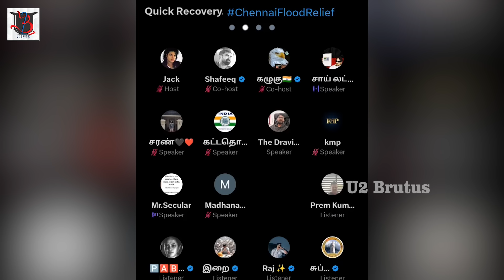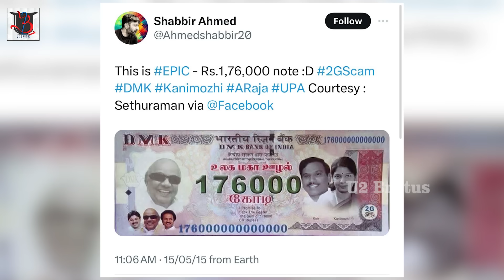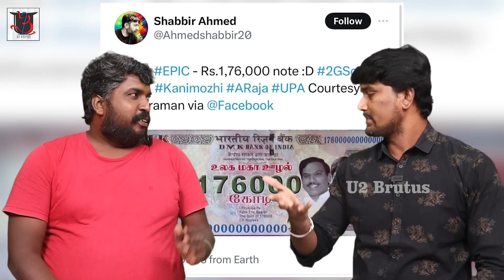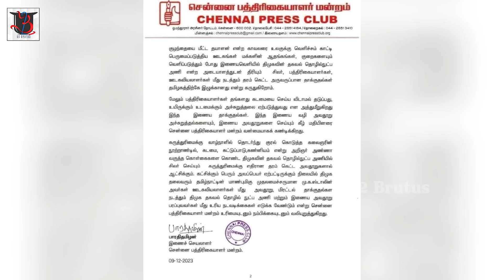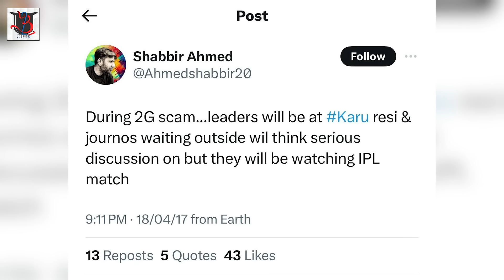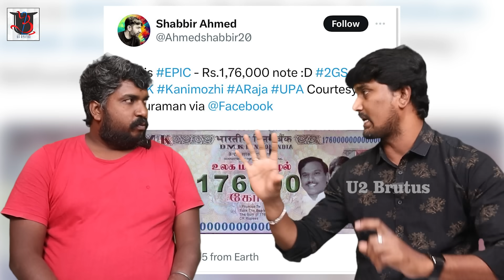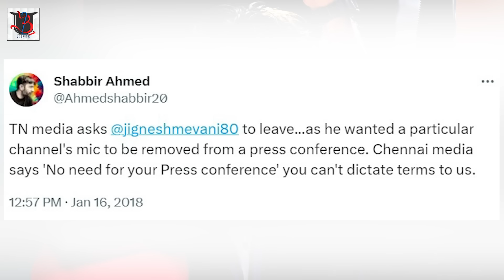மிரட்டப்பட்ட ஷபீர் | "வாழவே விடக்கூடாது" | Shabbir Ahmed | Journalist Mani | U2 Brutus